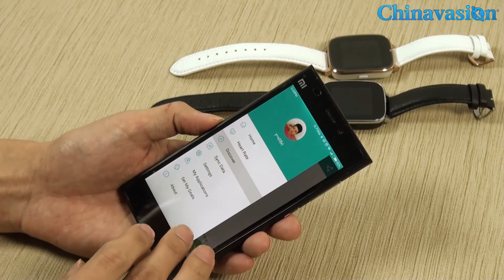Bluetooth Smart Watch Review - Chinavasion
Bluetooth 4.0 Smart Watch for iPhone 6s/iPhone 6/Android Smartphone

Product Features:
1. 3D 1.54 Inch Curved Glass Touch screen display for a clear view
2. Bluetooth 4.0 provides a strong secure link to your Android or iOS device
3. Track your health and set fitness targets with the Pedometer, Heart Rate Monitor, Sleep Monitor and Cardiotachometer
4. Answer call and get notifications on your wrist with the Android and iOS paring App

IP65 Bluetooth Smart Watch

With an IP65 rating this stylishly designed watch and its 3D Glass screen will look like a masterpieces on your wrist and can accompany you anywhere. More than just for telling the time this Bluetooth watch makes an excellent accessory for men or women and brings some serious benefits when paired with your Android or iOS phone so its sure to impress in any crowd.

The Bluetooth 4.0 connectivity brings a secure way to wirelessly sync the device to your Smartphone so with this stylish time piece on your wrist you can receive notification from as well as answer calls without needing to get your phone out. If that wasn’t enough it’s sensors will allows you to see your heart rate, track the steps you’ve taken and will even remind you when you’ve been seated for too long – all of which will help you fulfill those new year resolutions of losing a few pounds and leading a more active life.

Pair with Android or iOS phones

The free Android and iOS app can be downloaded from scanning the QR code and is easy to use. Once paired you will benefit from a smart easy way to make and receive calls as well as track all the watches data readings.

Now you needed draw attention to yourself when checking for social media updates, sending a quick message to your friends or just seeing how many calories you burned and your phone can stay safely tucked away. With its easy to use 1.54inch large touch screen the watch is easy to use and displays all the information clearly so it can be read at just a glance.

With a built in 280mAh battery you can enjoy enough plenty of usage time so no matter how busy your day this watch will lessen your load.